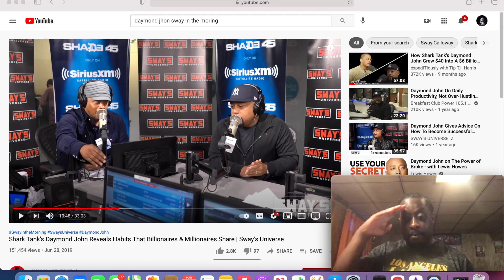Daymond John drops knowledge for success.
Daymond John shares the philosophy and practices that help him to be successful in business and life.